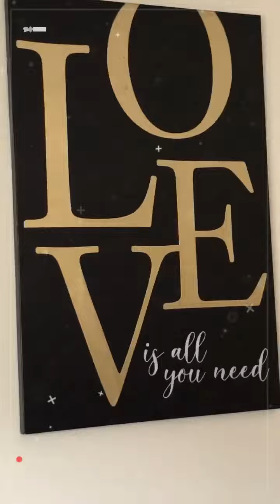Life hit the Refresh Button| New Job, First Day🎉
Started the new job, ordered the wrong lunch🤪This crazy apartment l, who did this⁉️🧐